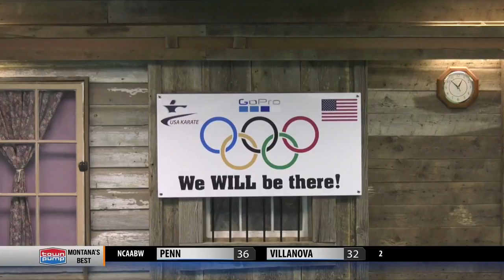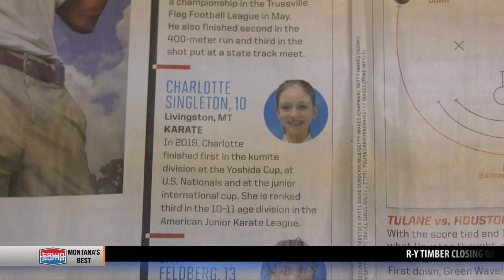Livingston's Singleton sisters taking karate world by storm